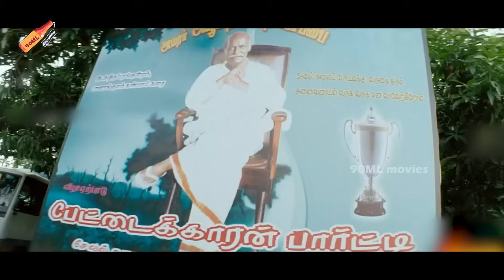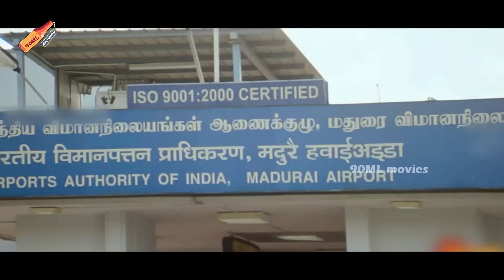Dhanush's Super hit Cock Figth Scene in Round 3 | Tapsee Pannu | Aadukalam naren | Kishore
Watch►►